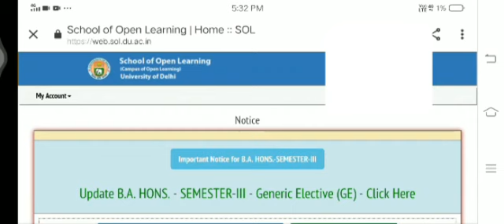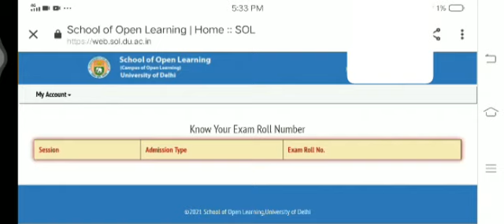Exam Roll Number Released For All 1st year / 1st semester students. DU-SOL